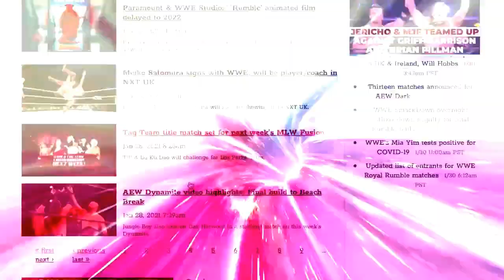Was PAC vs. Andrade El Idolo the best match in AEW Rampage history?: Bryan, Vinny & Craig Show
B, V & C review PAC vs Andrade from AEW Rampage. [October 25, 2021]